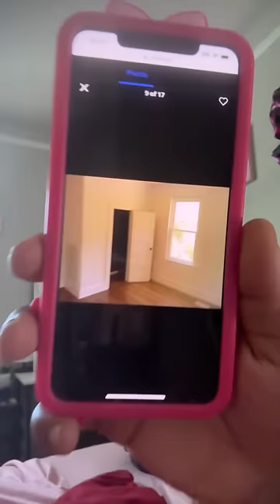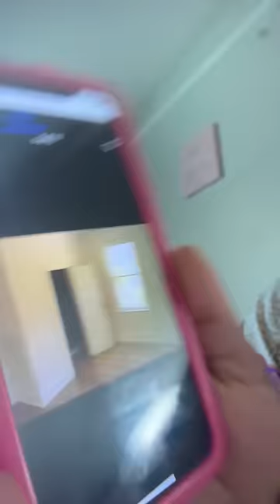Our house is haunted😳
FAQ⁉️
Name: Charisma Monaee
Age: 28yrs (ARIES ♈️)
From NYC✈️ to SC
What do I record with? iPhone XS MAX
What apps do I edit with? CAP CUT (free)
Thumbnails? PicsArt, PHONTO, PhotoGrid ( FREE APPS )